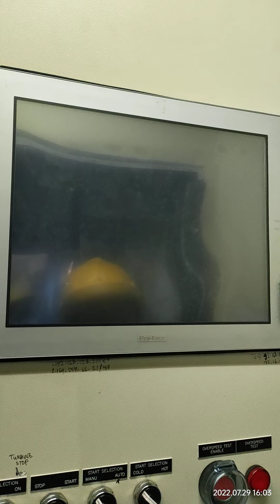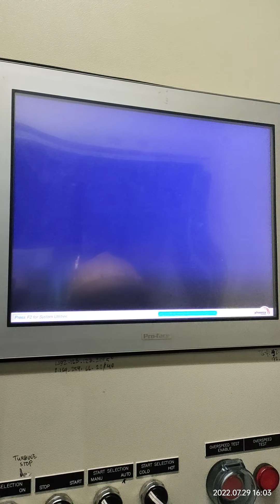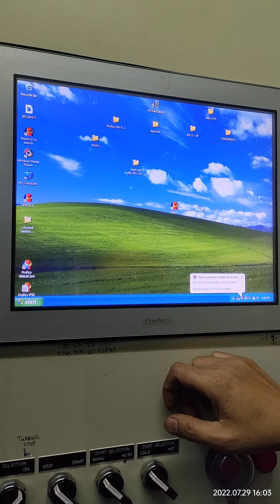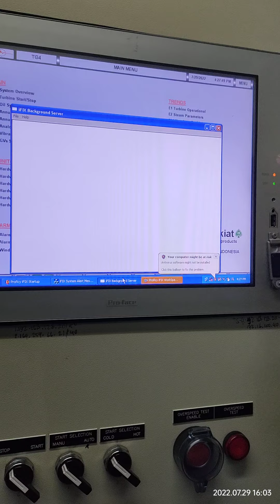TG3/4 - HMI Restart